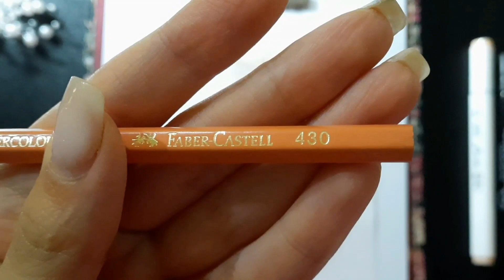How to draw portrait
Hi everyone..today I designed Figure Drawing and guipure shirt..